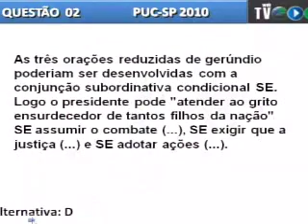COC PUC 2010 1ª Fase - 29/11/209 - POR - 02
Cobertura PUC 2010 COC